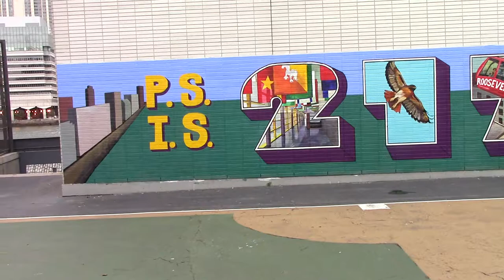New After-school Provider Begins Serving Increasing Number of School-Aged Roosevelt Islanders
Roosevelt Island, NY - Residents, elected officials, school and program administrators gathered today at PS/IS 217 to welcome Child Center of NY to Roosevelt Island as the Beacon after-school program provider. In April of 2017 the New York City Department of Youth and Community Development (DYCD) issued a request for proposal (RFP) for providers to offer Beacon after-school programming at the Roosevelt Island school to a growing population of school aged children on the Island. By mid-summer, DYCD had selected a winner, Child Center of NY.  Today the doors to the new Beacon after-school program were opened by Council Member Ben Kallos, Assembly Member Rebecca Seawright and other community leaders including Mandana Beckman Principal at PS/IS 217 where the programming will be held.

The Child Center of NY is based in Queens New York and has been a children’s care provider since 1953. Each year its services reach more than 26,000 children and families across New York City.